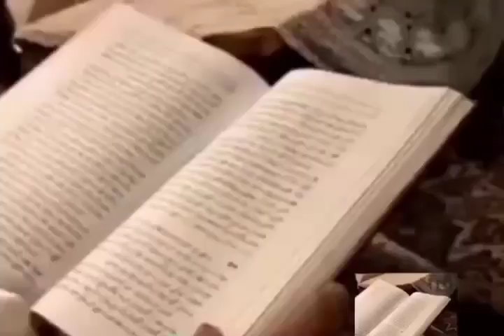عبدالحسین زرین کوب